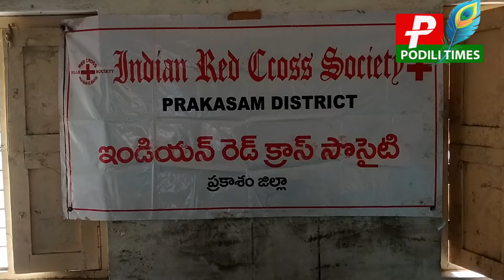రాజన్న చారిటబుల్ ట్రస్ట్ ఆధ్వర్యంలో రక్తదాన శిబిరం ఏర్పాటు//Rajanna Charitable Trust ongole